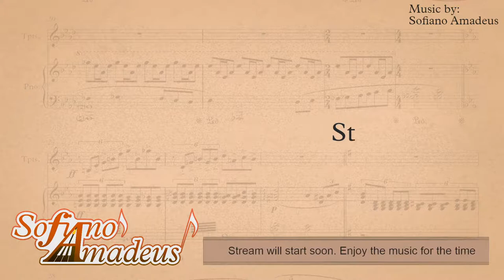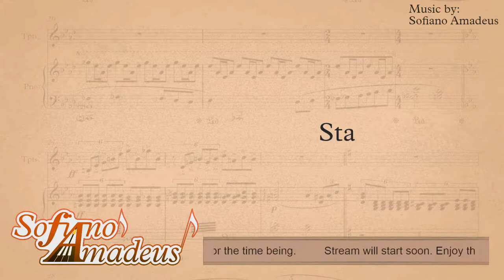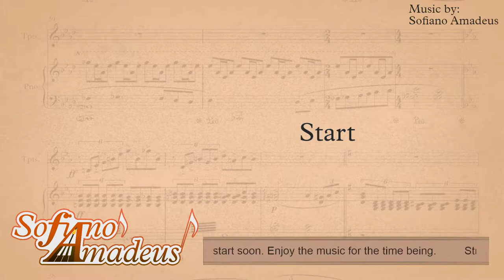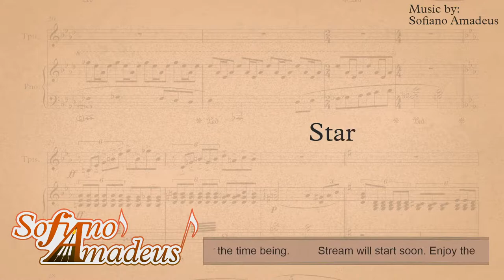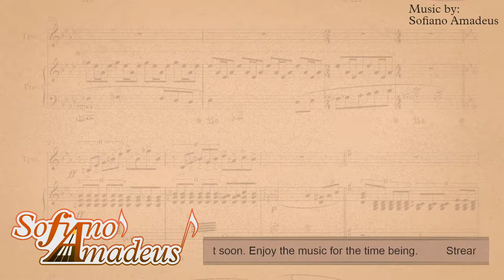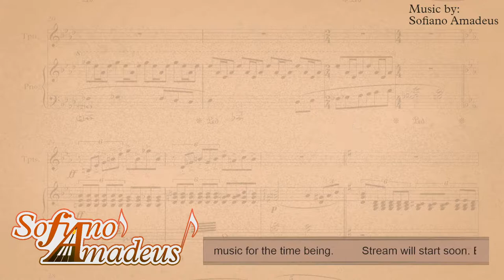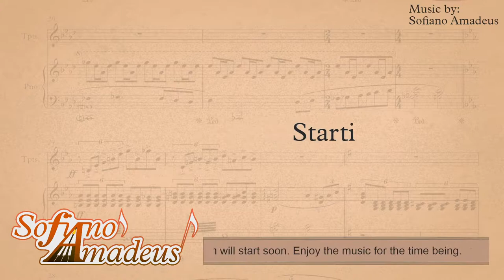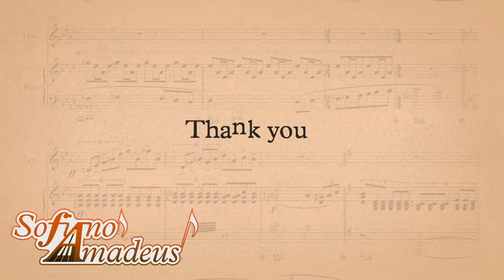Sofiano Gaming: Zoo Tycoon 2 - Safari Park and Aquarium Time!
Let's make our own Safari Park and Aquarium!

Local
trakteer.id/pianoamadeus
International